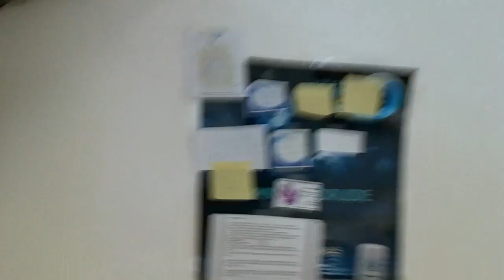Retour dans le passé, 4 ans après... toujours debout!!!